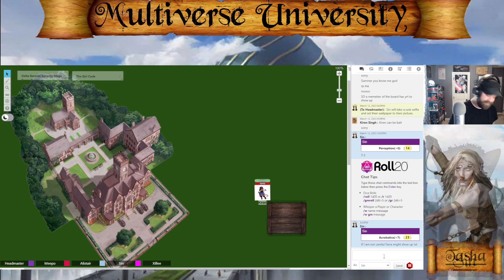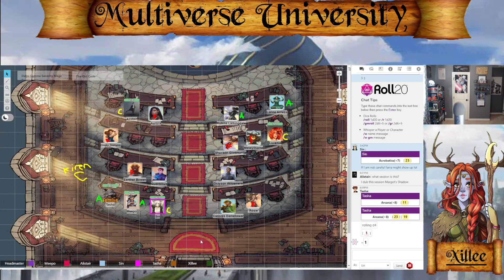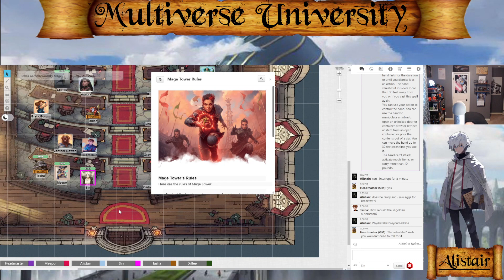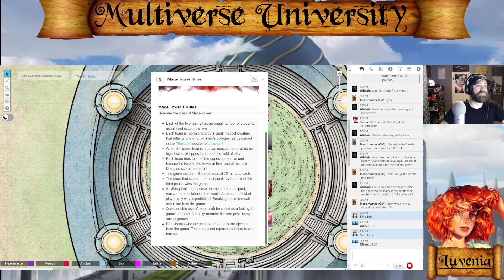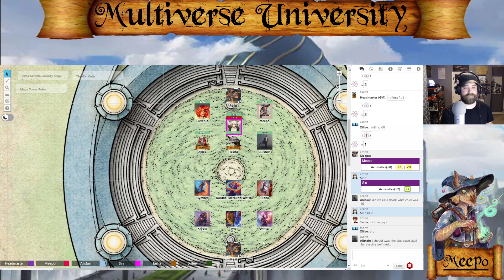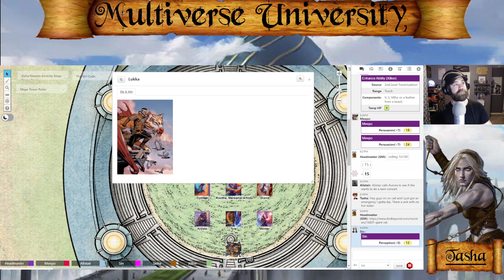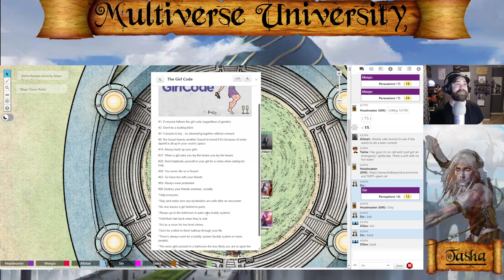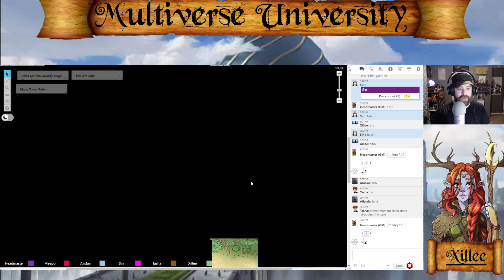Multiverse University - D&D 5E - Session 15